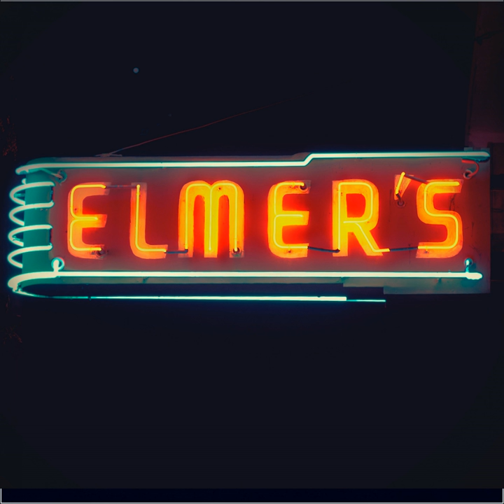There’s Only One King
There’s Only One King · Elmer’s

Elmer’s Music